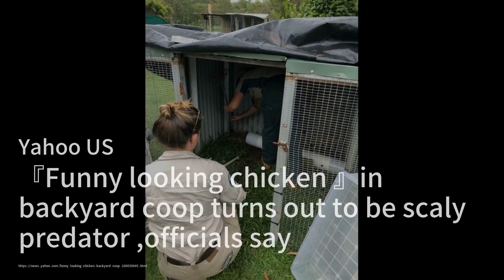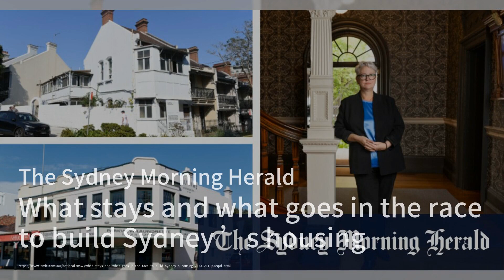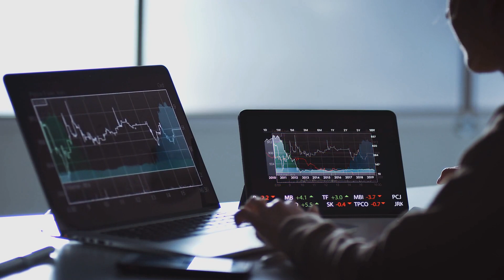为什么澳大利亚男子网球世界排名前100的人数飙升；世界顶级肉类供应商不应加入纽约证券交易所，英国议员敦促；官员表示，后院鸡舍里的“长相滑稽的鸡”实际上是一种有鳞的捕食动物：澳洲簡報20240110